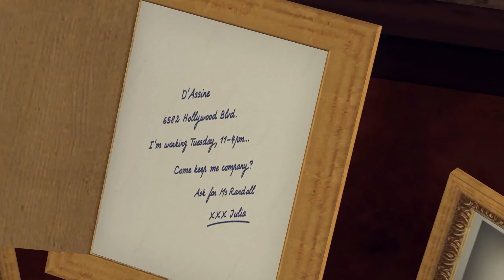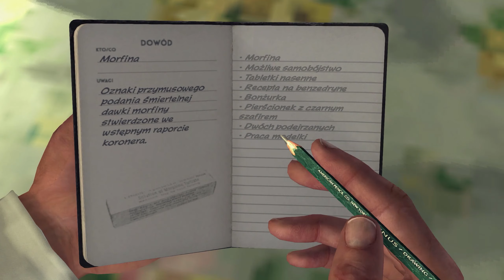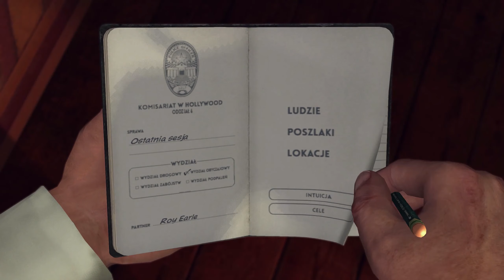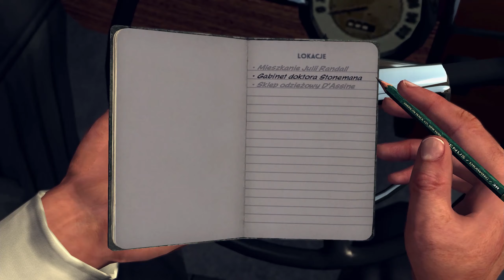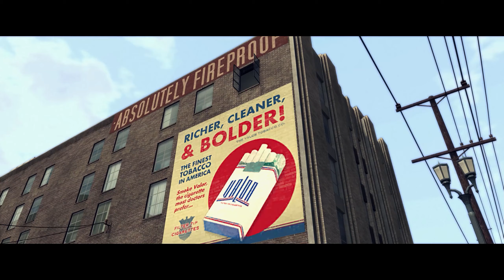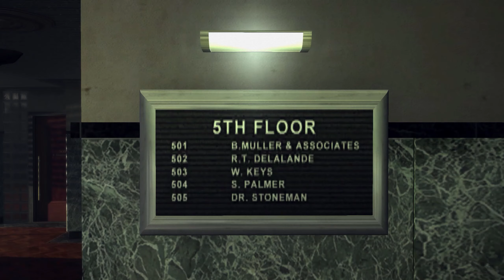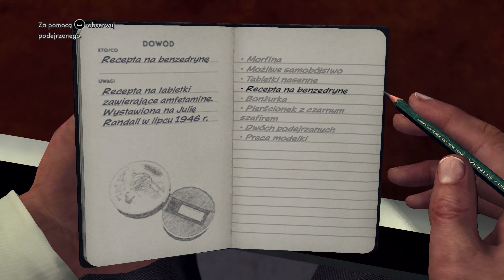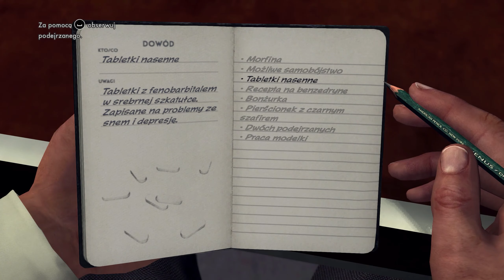Zagrajmy w L.A. Noire odc. 31 - Ostatnia sesja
Siema, w tym odcinku rozpoczynamy kolejne śledztwo.